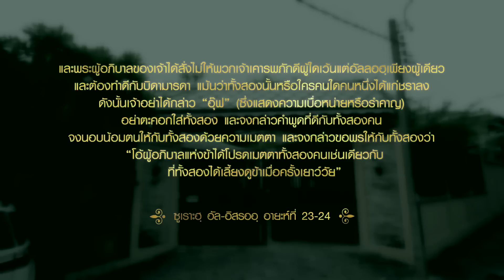โลกสวยด้วยอิสลาม ตอน บุญคุณของคนแปลกหน้า